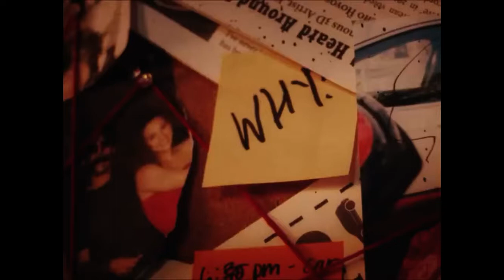Bunny (Official Music Video) [@Sofie Dossi] {S1 E7}